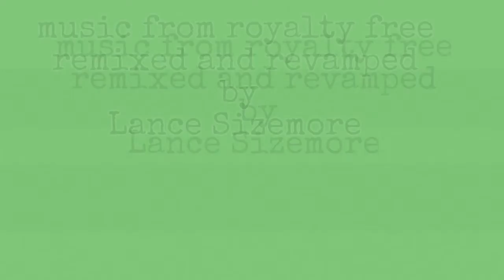THE BIRDS WITH SCORE (ATTIC SCENE)